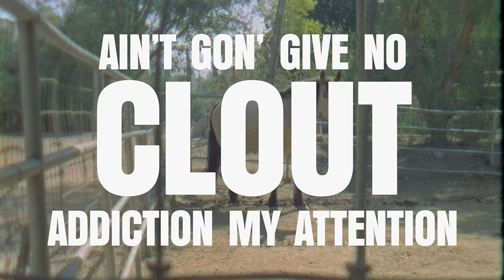Beyoncé, Linda Martell & Shaboozey - SPAGHETTII (Official Lyric Video)